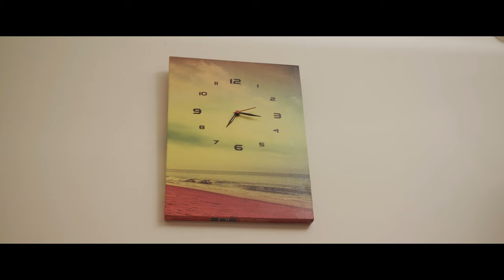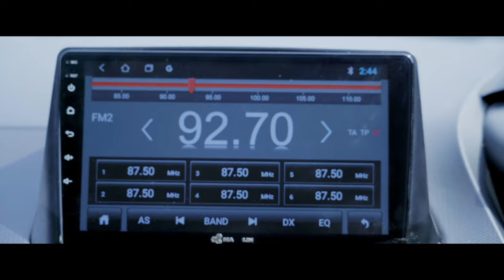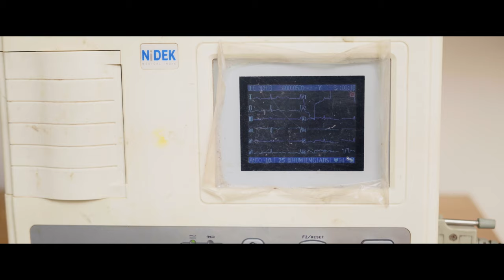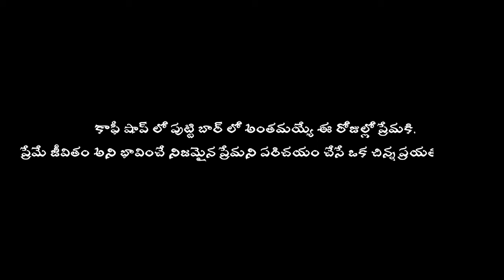Revanth (Varsha's Life) | Telugu Short Film 2023 | 4K | Love Story | Directed By RAviteja Mamidala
Watch Revanth (Varsha's Life) Telugu Short Film 2023,  Directed By Raviteja Mamidala
Revanth, Varsha's love life, The Short film.

Actors: Nizam, Pooja, Rohit, Anil
DOP: Akhil
Editor: Venkatesh, Shashi
DI and effects: Shashi
Direction team : Lovekick, Gouse Spidey
Poster: Niroop Gundeti
Producer: Dr T Yellagoud
Story dialogues screen play direction: Raviteja Mamidala